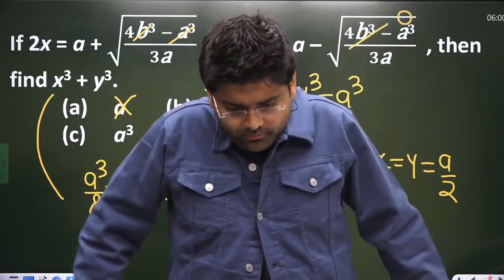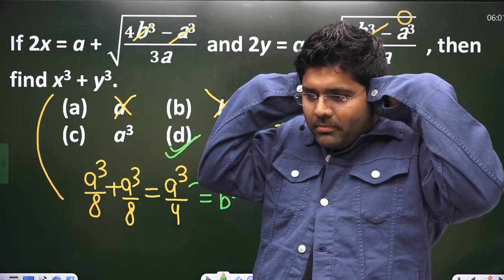Abhinay Sir के साथ पढाई करते-करते सीख जाओगे यह काम